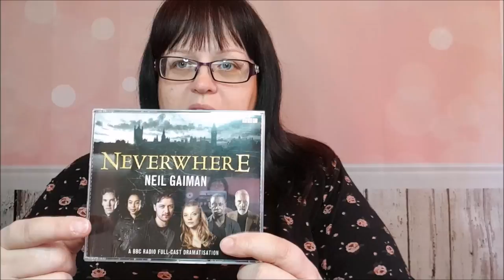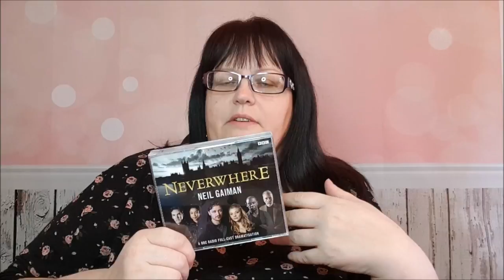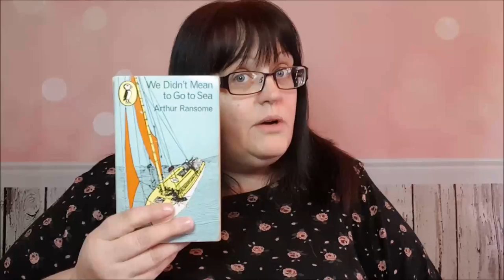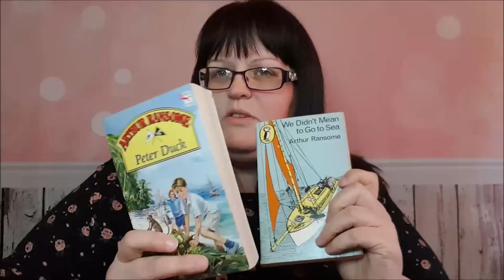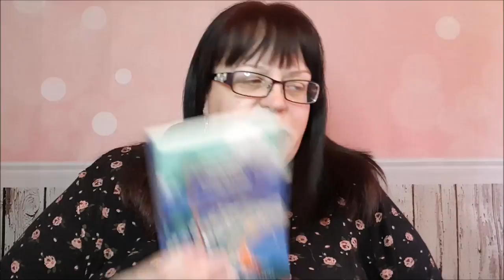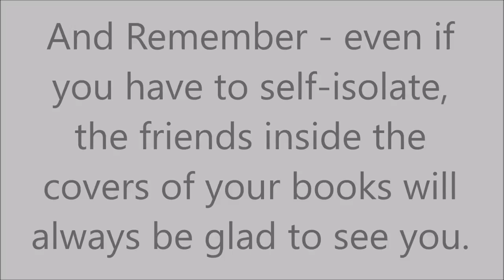WHAT I READ IN FEBRUARY - ALL ABOUT BOOKS!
It's that time of the month again - here's my round-up of every book I read (and listened to) in February.

Arthur Ransome 'Peter Duck'
Arthur Ransome 'We Didn't Mean To Go To Sea'
Neil Gaiman 'Neverwhere'
Various Authors 'Resorting to Murder'
Freeman Wills Crofts 'The 12.30 From Croydon'
Noel Streatfeild 'Parson's Nine'
Gewn Grant 'The Lily Pickle Eleven'
Agatha Christie 'The Mysterious Mr Quin'

Some of the items I use in my reselling business:
Dymo Labelwriter 450 (for stock labels)